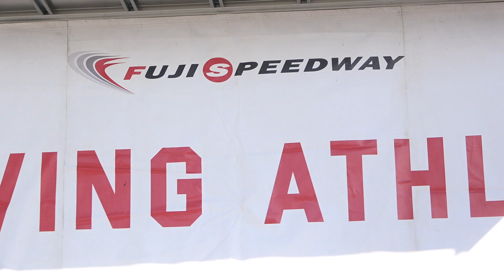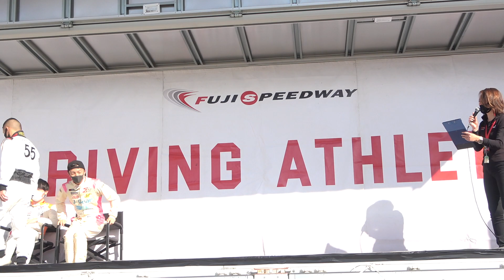GTチャンピオンコンビ IPSトークショー② 関口雄飛 坪井翔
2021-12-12 IPS 第7.8戦富士スピードウェイ